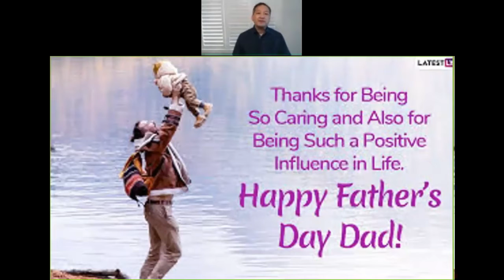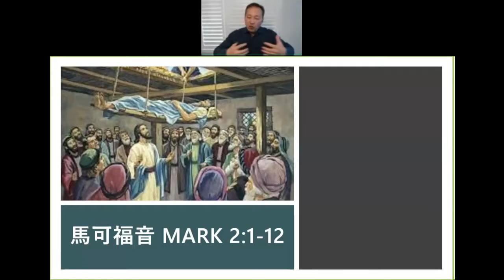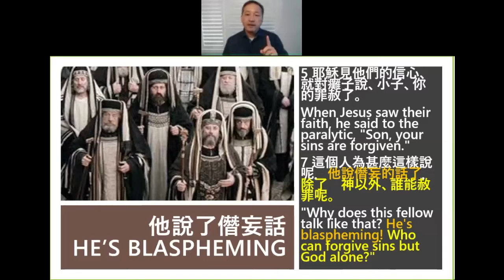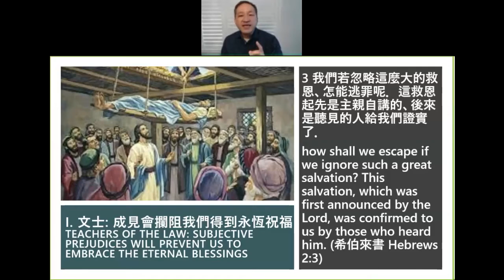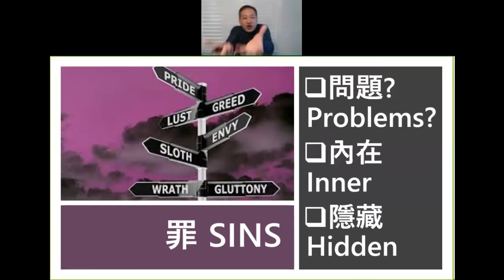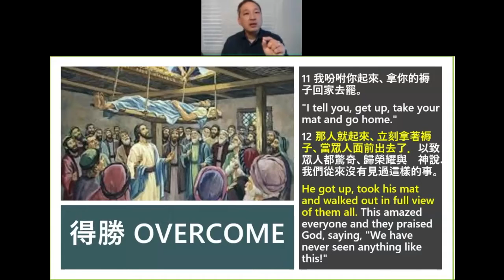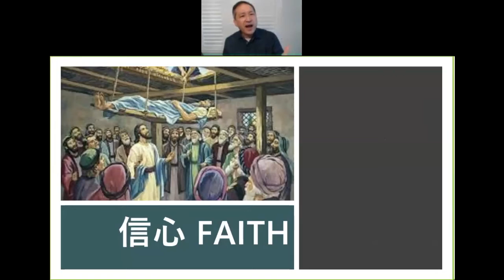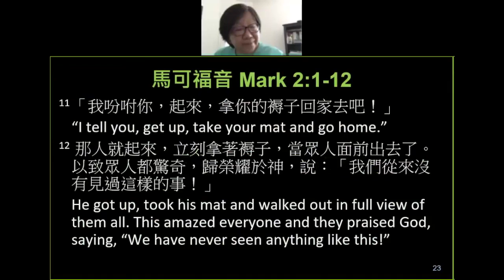20200621 BEMC Sunday Worship - Three Kinds of People - Jun 21 2020 (Father's Day 2020)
賓頓福音宣教會 主日崇拜講道 - 三類人-  2020年6月21日 (2020年父親節)
Mark 2:1-12